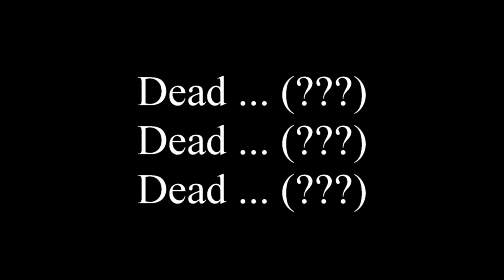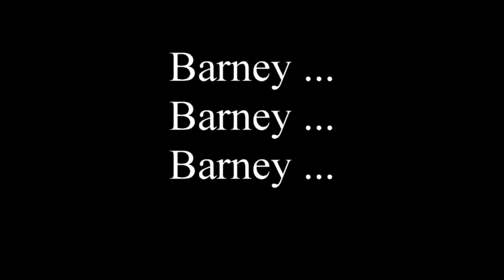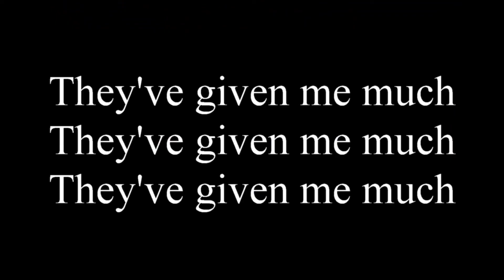A Family Friend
A close family friend passed away and I did a session for her daughter to see what type of responses would come through the box. Several intelligent responses came through that made perfect sense including 4 names associated with the person that passed away (including the daughter and her husband's names...) I even received the name of one of the step daughters whom I have never personally met, but the message for that particular child seemed to be right on point after verifying with the family.